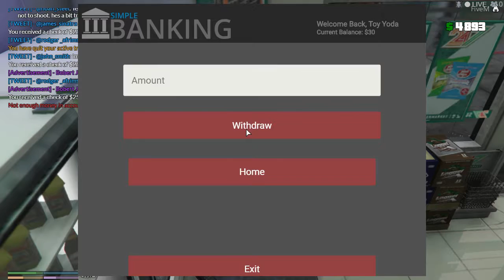GTA 5 Roleplay Sever